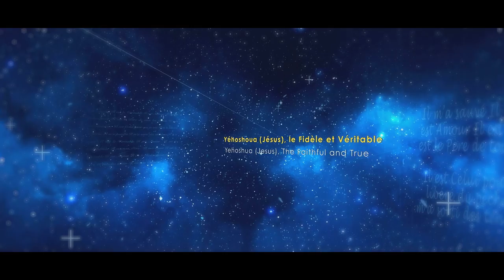L'Église a perdu le feu du réveil (Hervé Cabréra)